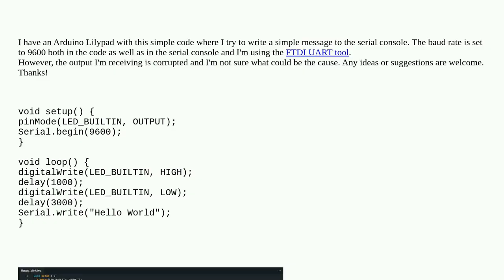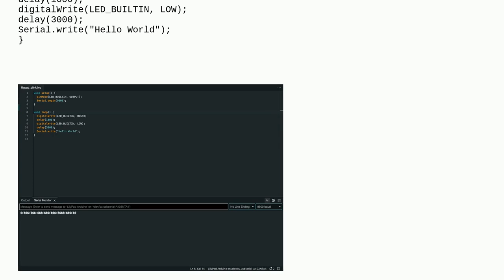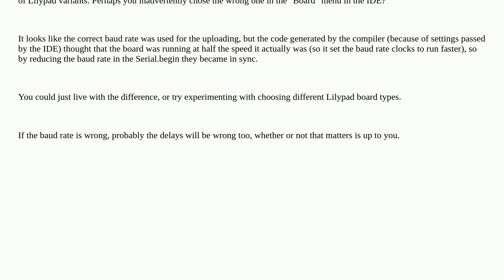Arduino: Lilypad sends corrupted data on Serial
Lilypad sends corrupted data on Serial

A special thanks goes out to the community

  serial